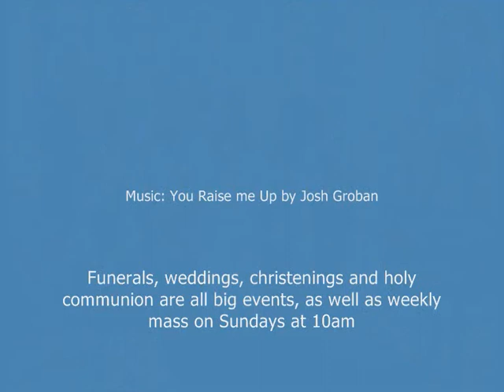Doohamlet All Saints RC Church